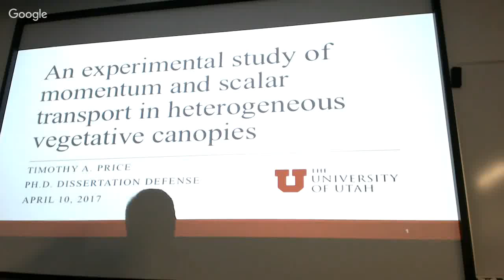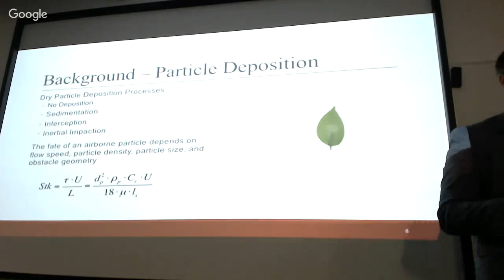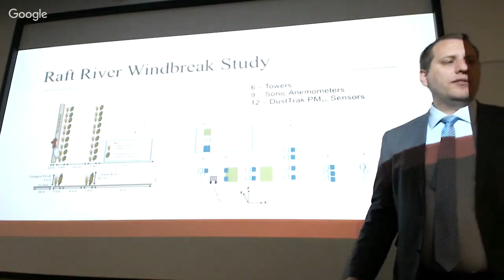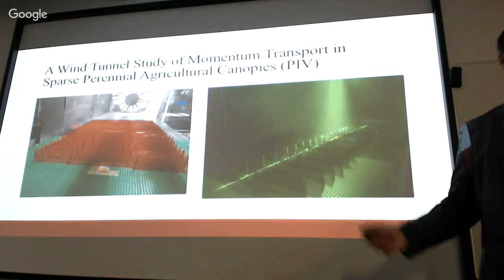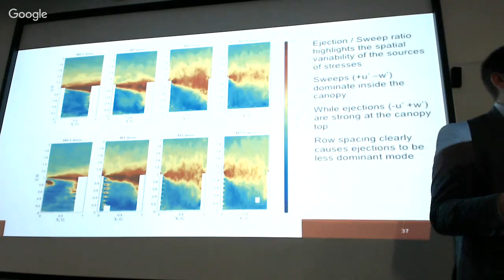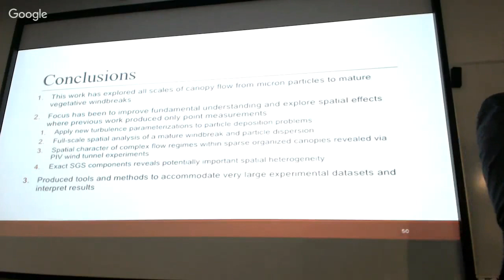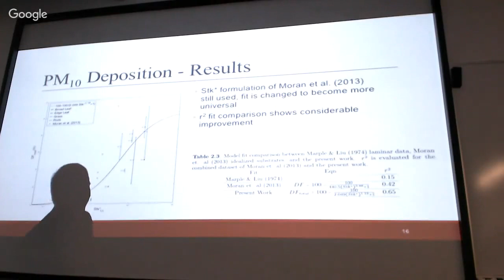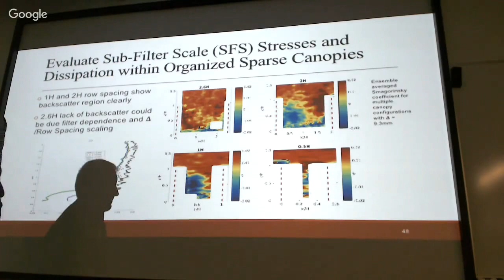Tim Price Dissertation Defense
Starts at 9am mountain time